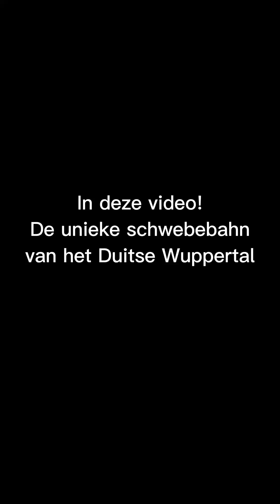De unieke Schwebebahn van Wuppertal // Die einzigartige Schwebebahn Wuppertals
In deze video zie je de unieke Schwebebahn van Wuppertal. Veel kijkplezier!

In diesem video sehen sie die einzigartige Schwebebahn von Wuppertal. Geniesse das Zusehen!